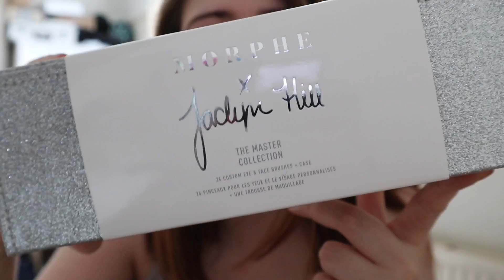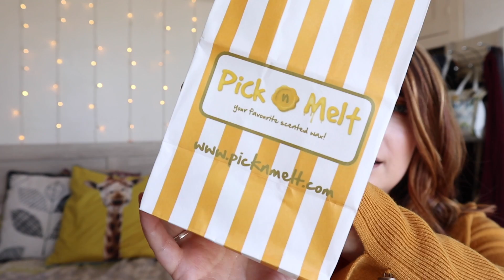September Vlog - the one with puppy's and donkeys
Hi all just some of what i have been up to this month, with the puppy and shopping and jelly???  thank you again to all who have supported my channel recently and i hope you enjoy.

A bit about me im 33 and live in devon -  YouTube for just over a year and i love taking to people, although my speech isnt that great at times and i tend to stutter, so i do edit my videos, all opinions are my own and although i do reviews i will always
be polite but honest in my opinions of products.  I expect my viewers to be polite also when giving feedback and if you have any personal feedback for me or my channel  feel free to contact me directly via email, or insta.